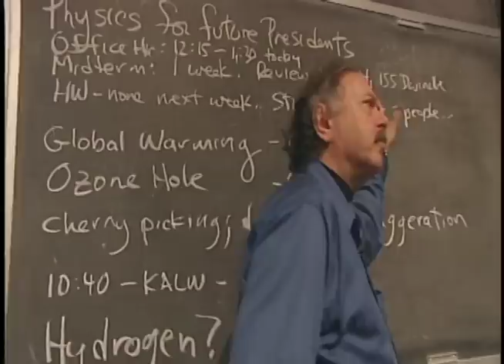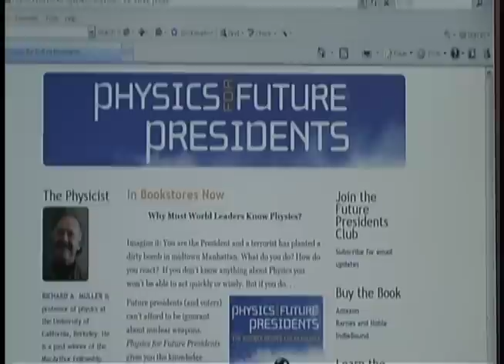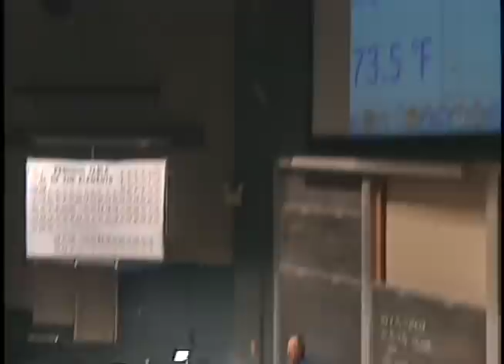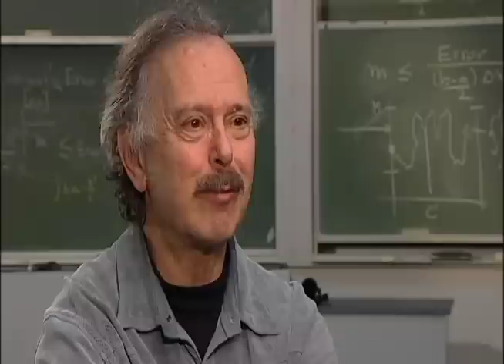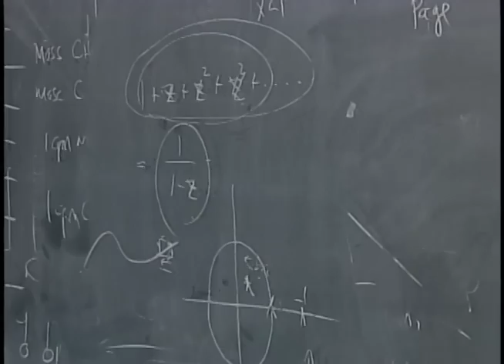Berkeley Professor Richard Muller on Physics for Presidents 1/26/2009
Richard Muller is the professor of UC Berkeley's extremely popular class, Physics for Future Presidents. Muller shares his thoughts on teaching at UC Berkeley and what President Obama needs to know about physics to succeed in handling the world's most pressing problems.